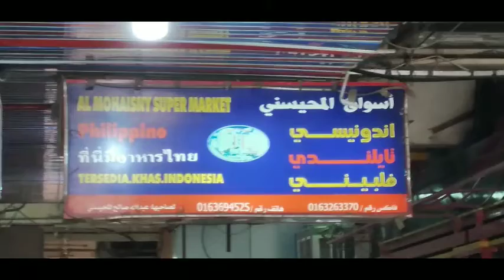buhay ofw UL60 pag bili ng pantalon.